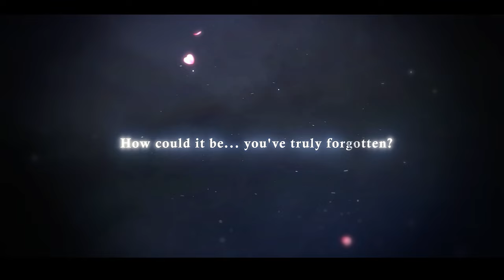Onmyoji - New SP Trueself Mio PV: Vulpine Wish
🦊New SP Shikigami - Trueself Mio🦊
The long-awaited "old friend" arrives by carriage amid sakura rain, and we meet again..。
But how could the person I've awaited for so long forget the past completely?
"Now, you won't leave me again, will you?"

New SP Shikigami - Trueself Mio (VA: MiyukiSawashiro) will arrive in Heian-Kyo on December 20.